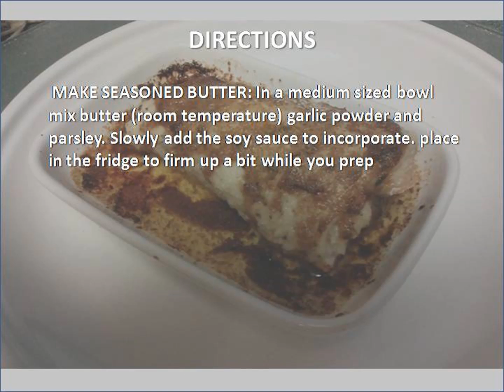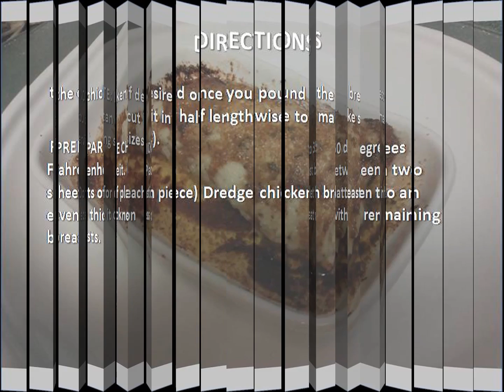Favorite Chicken recipe